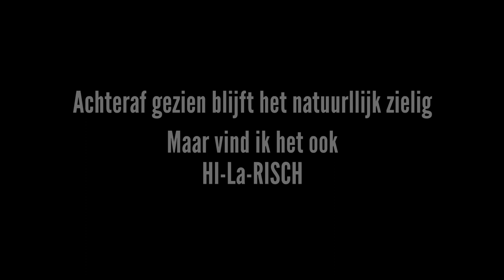WAT IS ER MET DE VIS & BIJNA KLAAR VOOR KERST • Vlogmas Dag 14 | Mariliza Pauwels